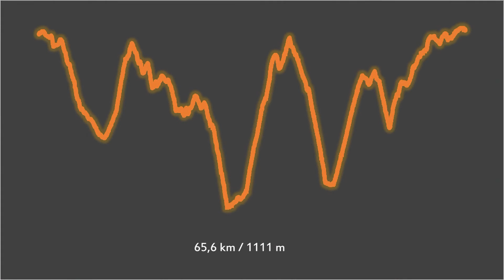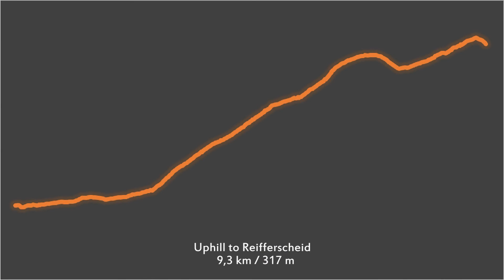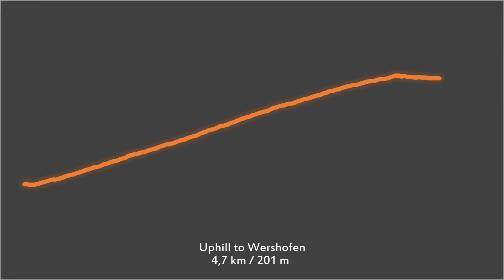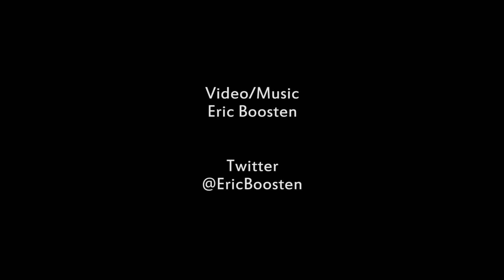Eifel, bike route: Tondorf, Insul, Wershofen; 65,6 km, 1111 m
Eifel, Germany, cycling, GoPro
Bike route: Tondorf, Holzmülheim, Schönau, Mahlberg, Reckerscheid, Insul, Schuld, Winnerath, Reifferscheid, Fuchshofen, Wershofen, Marthel,   Bröhlingen, Tondorf.
65,6 km, 1111 m.